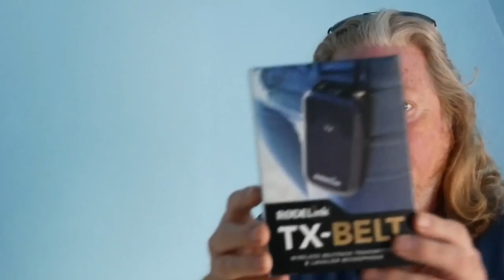RodeLink Filmmaker Kit Radio mic Set First Look Vlog #406